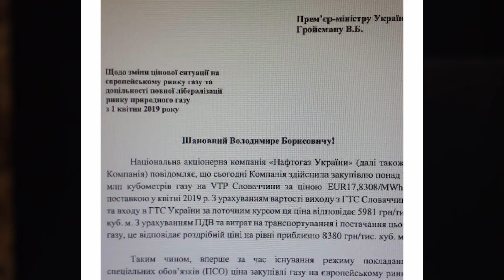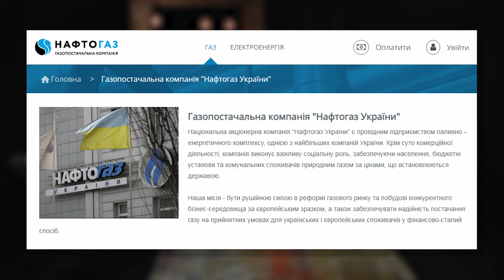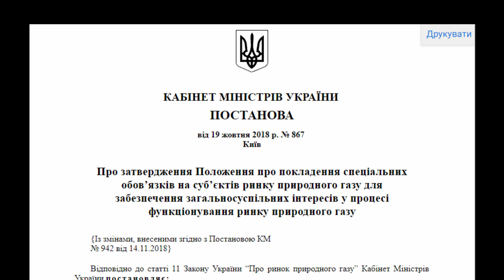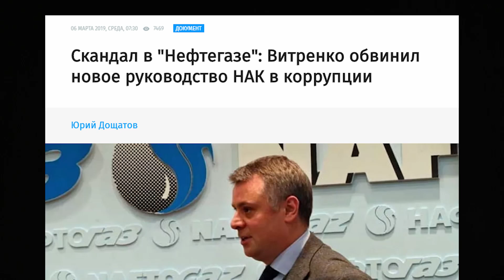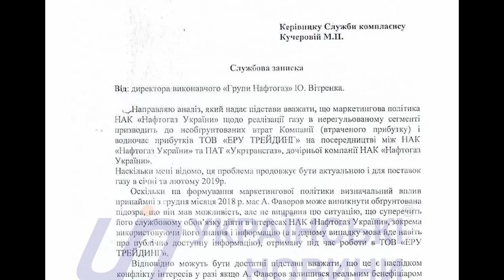Збільшити ціну на газ або посунути Фірташа? - інтерв'ю з Коболєвим, ч.2 - Он воно Як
Нещодавно Андрій Коболєв написав Прем’єру листа з пропозицією скасувати обов’язок “Нафтогазу” продавати блакитне паливо газзбутам, які переважно належать олігарху Дмитру Фірташу. За словами очільника “Нафтогазу”, зараз це могло б зняти необхідність планово підвищувати ціну на газ у травні. Чому? Дивіться - у другій частині інтерв’ю з Андрієм Коболєвим у програмі “Он воно як”. А також про те, чому обговорюється ідея продажу урядового “Нафтогазу” і що думає Коболєв про обіцянки “знизити ціну на газ вдвічі”.